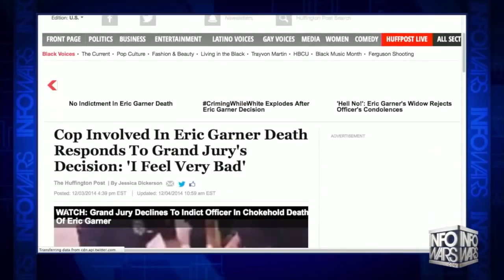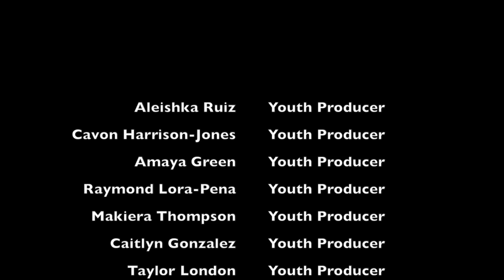The Cost of Police Brutality - a Middle School Perspective | 2015 WHYY Flash Lab at Grover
This video is about Middle Schoolers reacting to Police Brutality.